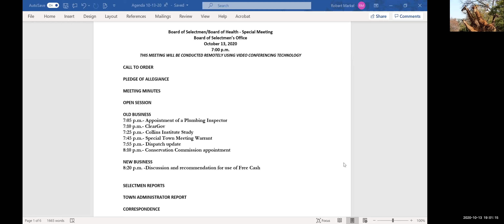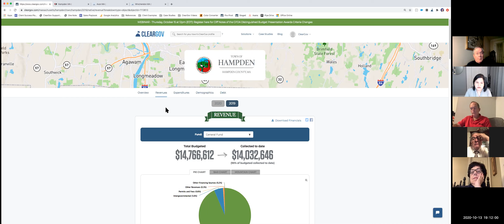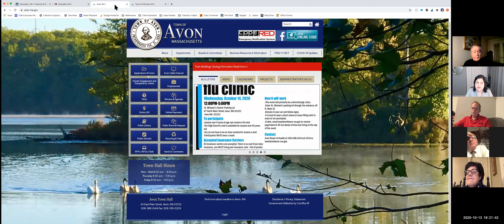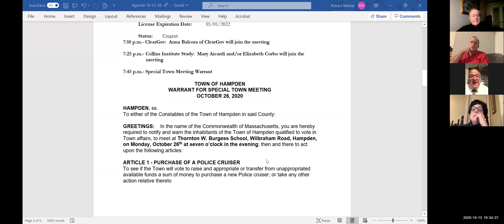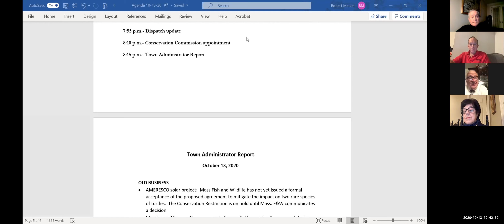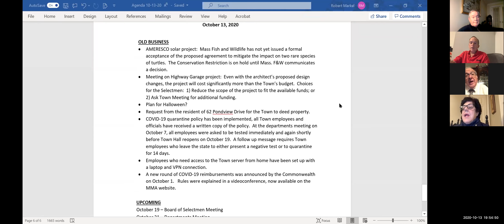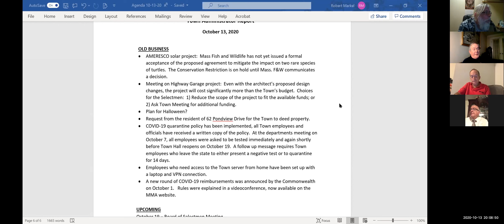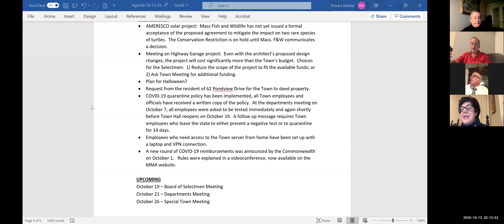Hampden Board of Selectmen Meeting (October 13, 2020)